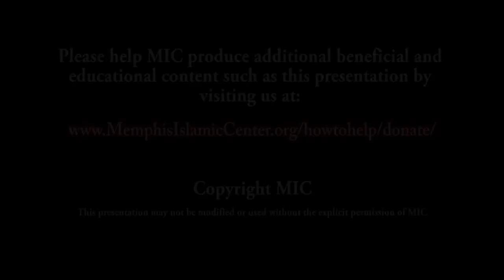Seerah of Prophet Muhammad 53 - Expulsion of Banu Nadheer - Yasir Qadhi | 13th March 2013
Shaykh Yasir Qadhi gives a detailed analysis of the life of Prophet Muhammed (peace be upon him) from the original sources.

Title: Expulsion of Banu Nadheer

Study the biography of the single greatest human being that ever walked the surface of this earth, whom Allah sent as a Mercy to Mankind.

This lecture was recorded on 13th March, 2013